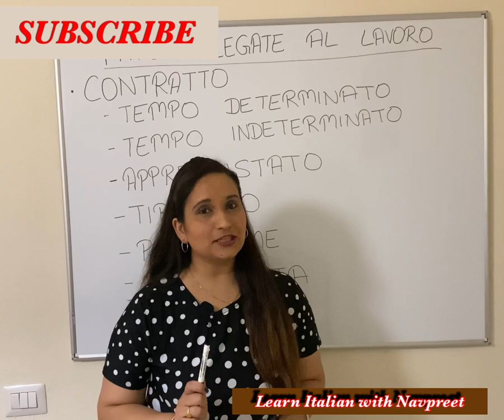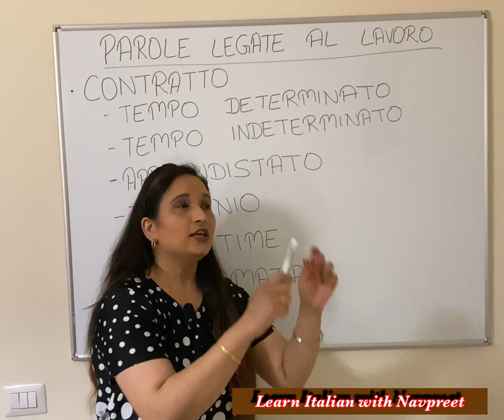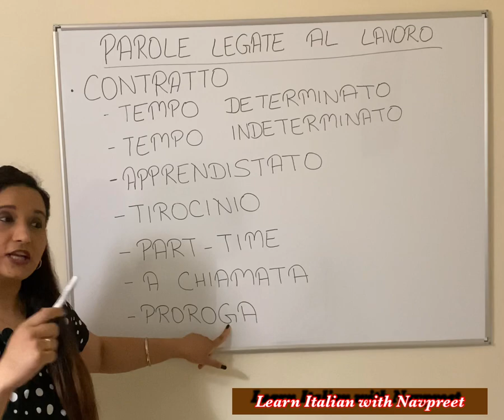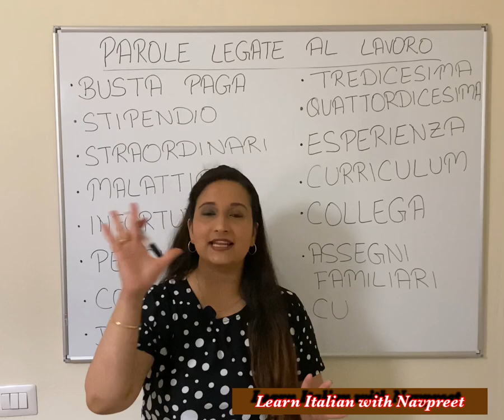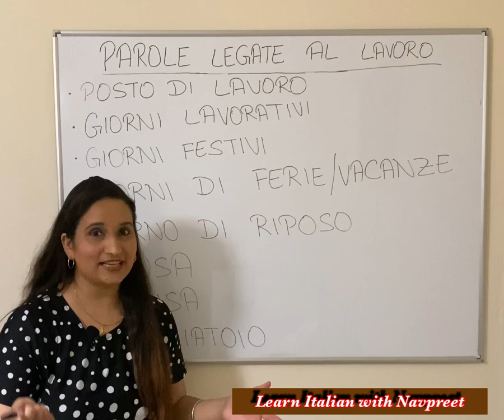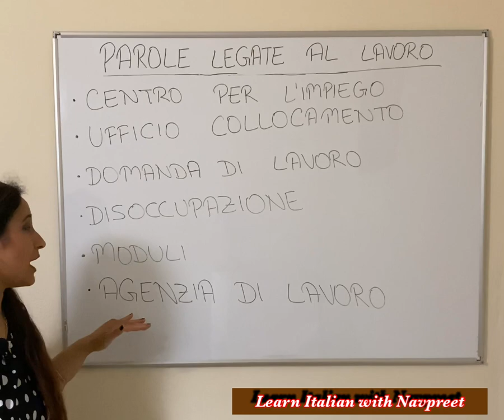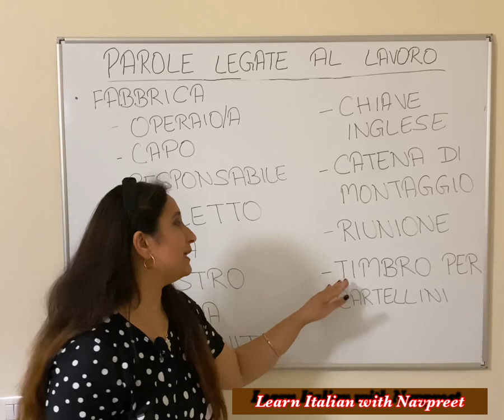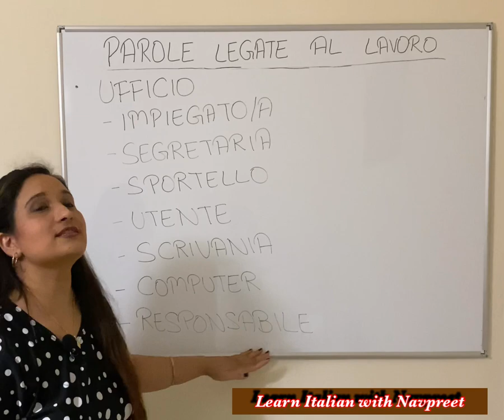Parole legate al lavoro/ kamm te use hon wale words, lesson 25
Italian in Punjabi
Topics covered:
Parole legate al lavoro: tipi di contratto
                                          Tipi di lavoro